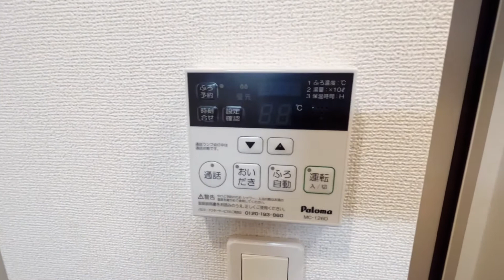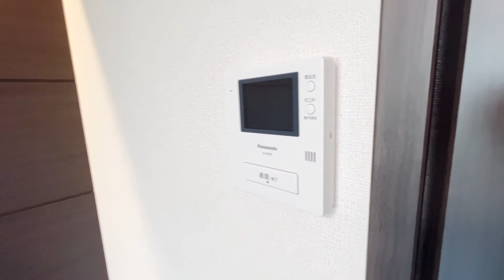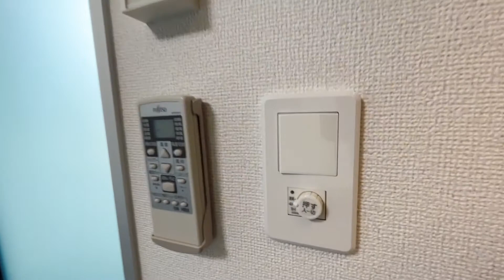シルフィード八雲Ⅰ 103号室 独立洗面台 サンルーム 追焚き 浴室乾燥機 室内洗濯物干し 京王線 国領駅 徒歩6分 1K 調布市八雲台2丁目【賃貸 内見 不動産 動画 お部屋探し ルームツアー】